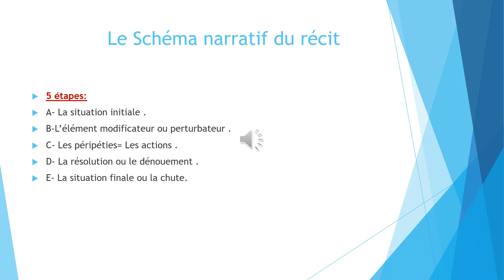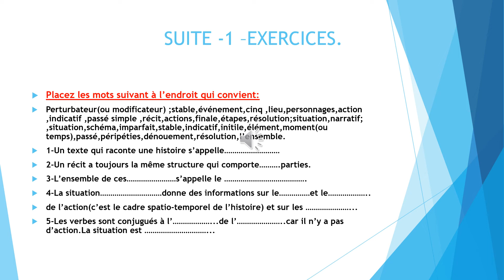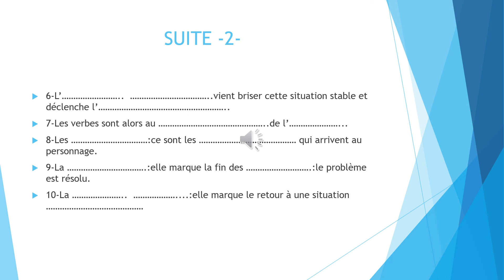Le schéma narratif du récit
COUCOU MES CHERS ELEVES JE REVIENS ENCORE POUR VOUS ACCOMPAGNER TOUTE L'ANNEE INCHALLAH ET POUR VOUS ACCOMPAGNER A PREPARER VOS EXAMENS.